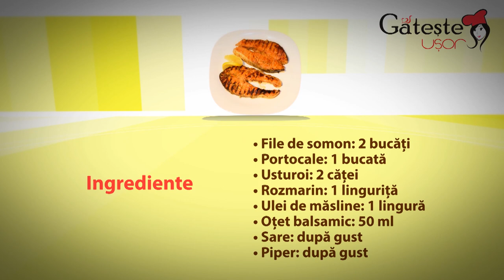Reteta de File de Somon cu Sos de Portocale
Cum se prepara Somon cu Sos de Portocale
O reteta simpla si gustoasa! Pentru alte retete delicioase, vizitati